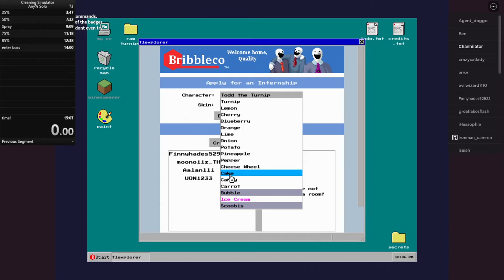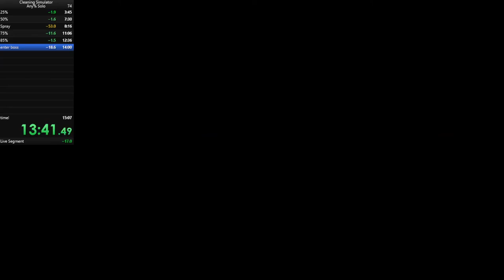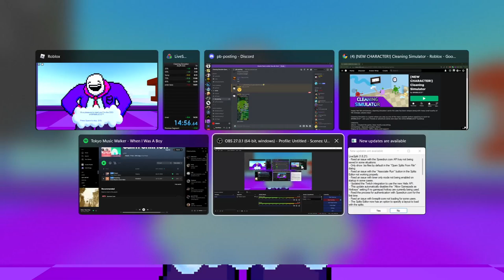[FIRST EVER SUB 15 | WR 8/20/22] Roblox Cleaning Simulator Any % (14:56)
such a sloppy run, but hey, first ever sub 15! i dont expect to hold this for long because i know sub 14:30 is on the horizon... but nonetheless, thanks for watching.